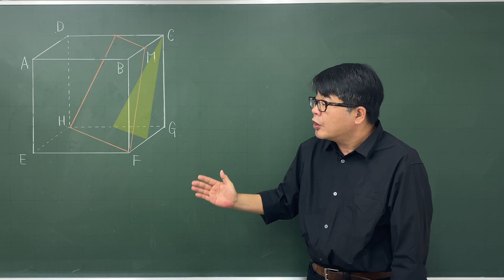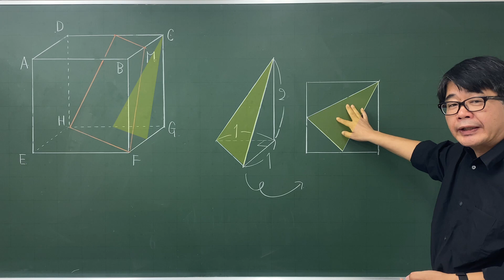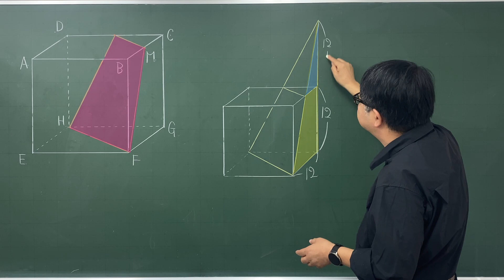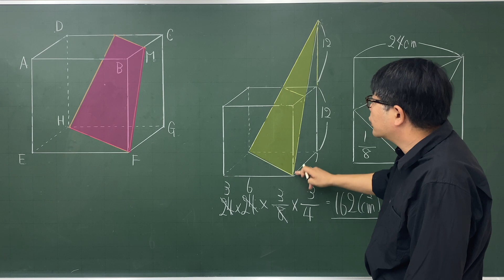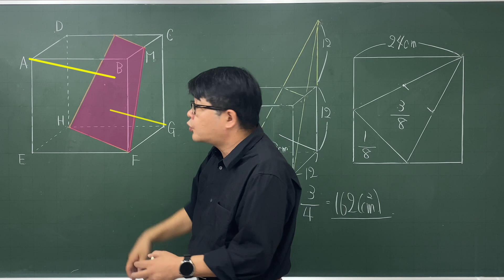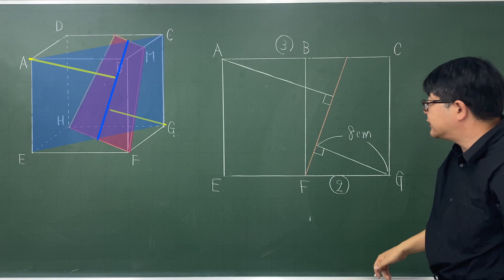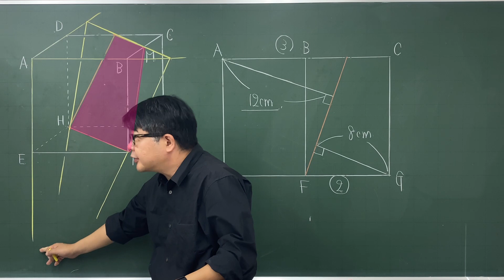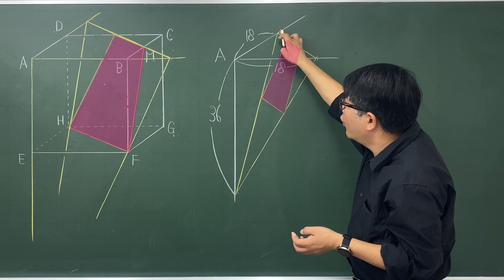【中学受験算数】立体切断11-2 有名問題の応用 どう切る？ 2008年洛南高等学校附属中学校 6⃣ (2) ☆3.8【最難関クラス/偏差値up】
AGを結んだ線は切断面に垂直ではありません。いろいろな解き方考え方があると思いますが、切断面をどう見るかがこの問題の肝です。
平面と直線の関係は中高一貫校では中1～2で習いますが，だいたいみんなが苦手としています。その意味で、前半の解き方は小学生には難しいと思います。

立体が得意な人にとっては大きな切断面もすぐに頭に浮かぶかもしれませんが、やっぱり難しいですね。この問題は☆3.8としておきます。

2008年洛南高等学校附属中学校 6⃣ (2)